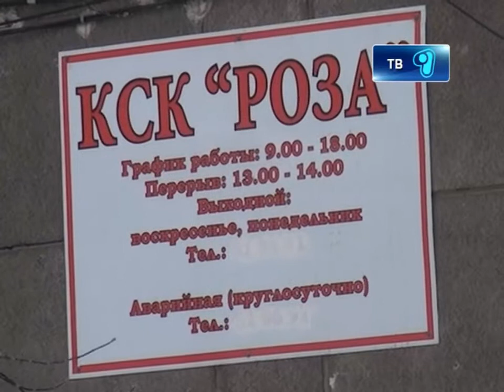Снегопады 16.01.2013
Нынешняя зима очень частыми снегопадами доставила немало хлопот карагандинцам! Не очищенные от снега дороги  уже привели к трагичным ситуациям в регионах области.